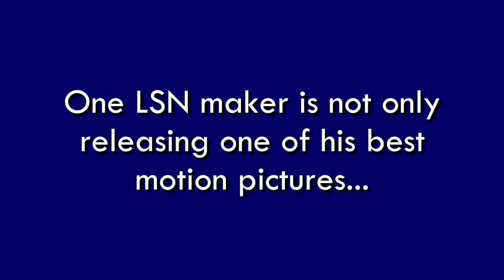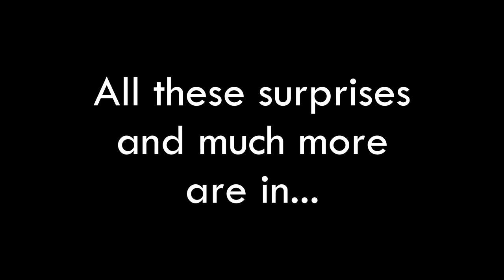UV's Fremantle Surprise 10 Release Date Trailer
This is just a shortened version of the trailer in DoubleDiamond-UV's Thames Surprise - Danger Mouse. But, this trailer does have the release date! Also, don't forget, The UV Television Network Logo History and The UV Collection are coming July 14th!